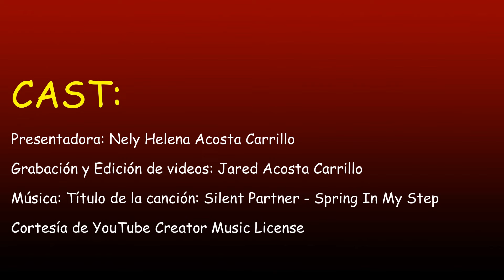Jugo verde desintoxicante y nutritivo en mi extractor de jugos de ROYAL PRESTIGE por Nely Helena Aco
Riquísimo. Lo he hecho en mi extractor de jugos de ROYAL PRESTIGE. Esto es lo mejor de lo mejor. Si quieres saber más sobre esta maravilla, llámame o escríbeme… y te cuento. Yo estoy encantada con este extractor de jugos en mi cocina. Tú también puedes cocinar y preparar tus alimentos de forma inteligente. Eso es una tremenda bendición.